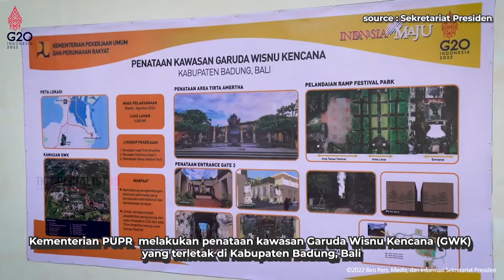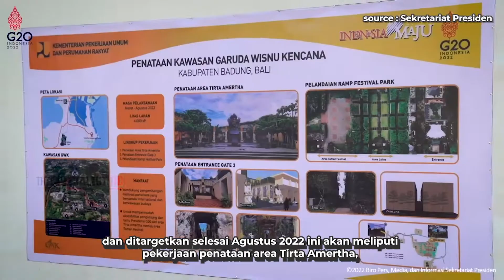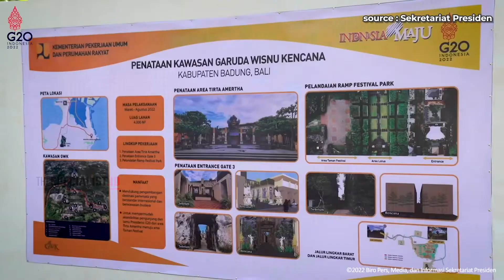Wow! Sambut Tamu Presidensi G20 Bali, Kawasan Garuda Wisnu Kencana Dipercantik!